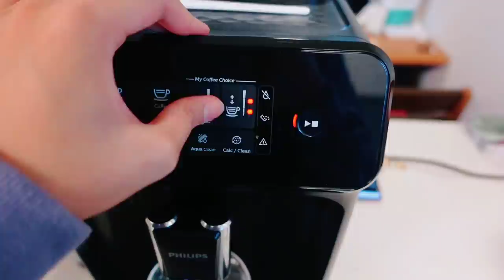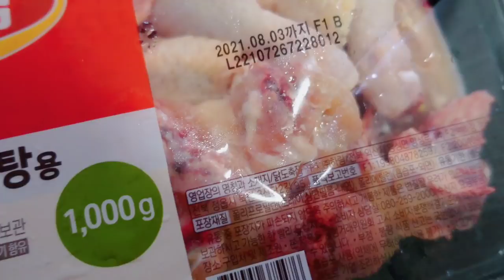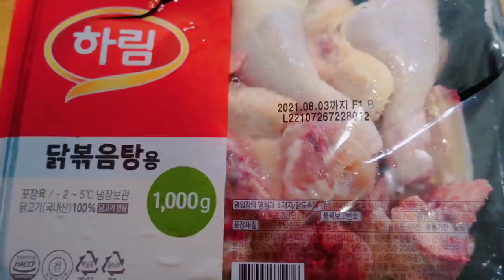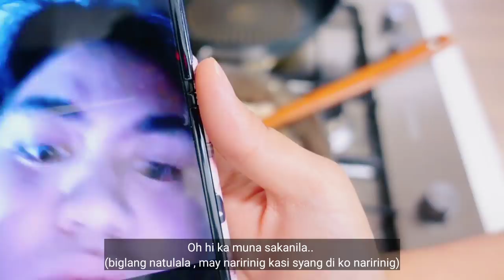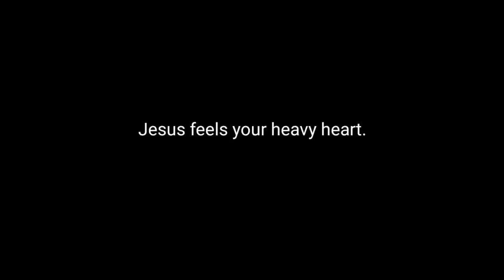ADOBO MUKBANG AFTER 24 HRS STARVING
Exodus 14:14

-Moy

A Filipina (kapampangan) living in Korea.